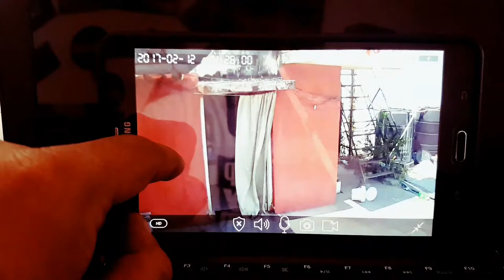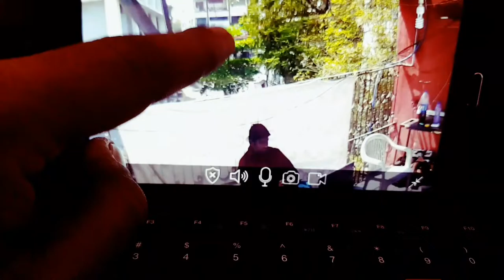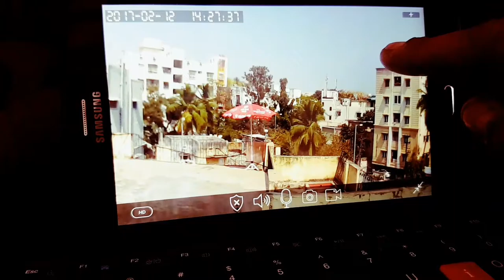JMTS Enterprises - PTZ home Edition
Greetings from JMTS Enterprises
A Premium CCTV Solution company.
this is a sample of our vasic stand alone PTZ camera ... best for small areas to have a 360 drgree coverage ..
controlable via any apple or android phone.

alarm system - available
speaker two eay audio - available
remote recording - available

come inbuilt with might vision .
wifi enabled and dhcp ip enabled.

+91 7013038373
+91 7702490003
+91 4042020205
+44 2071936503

Looking forward to our meet soon.
Best.
SaM